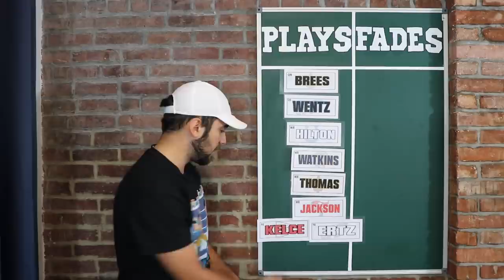Lamb's Week 9 Plays & Fades